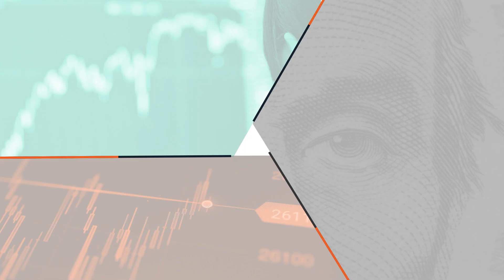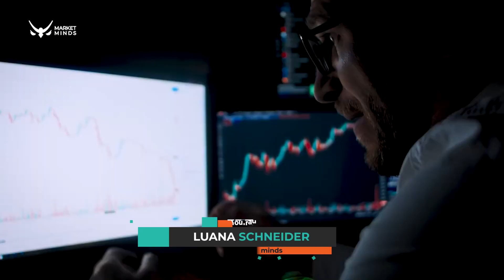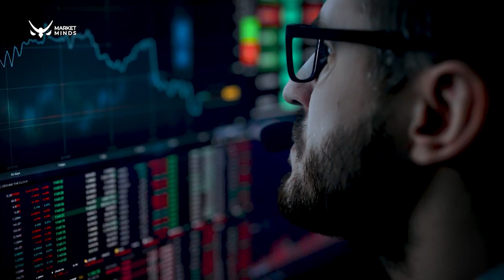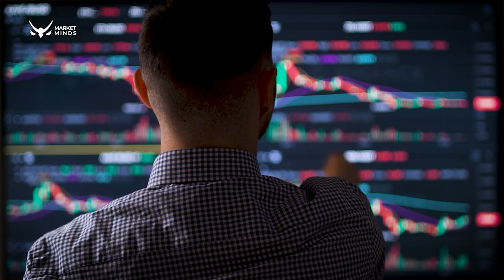O medo como aliado no Trading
Quando faz operações no Mercado Financeiro, você sente medo de perder dinheiro? Esse receio te atrapalha?

Hoje a nossa especialista Luana Schneider (@market_minds) explica neste vídeo de modo detalhado se uma dose de medo é benéfica ou não para os Traders. Será que sentir um pouco de receio pode ser bom?

Assista e depois conte para a gente como você lida com os seus próprios medos no Mercado Financeiro!